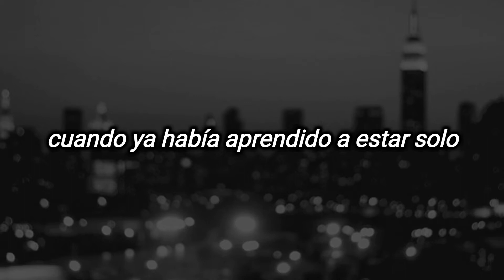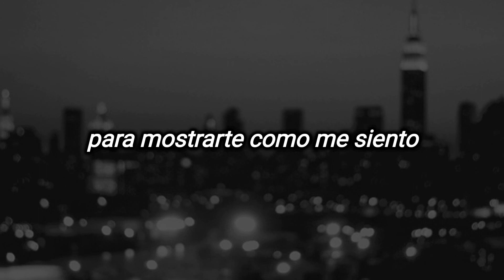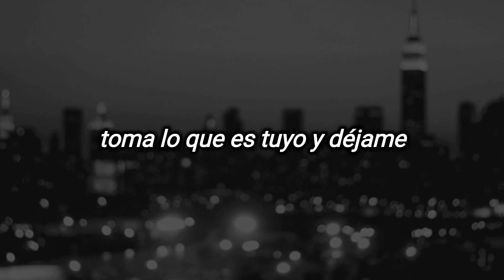phil collins - you know what i mean (subtitulada al español)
año: 1981
album: Face Value
autores: Phil Collins
sello: Atlantic

Just as I thought I'd make it
You walk back into my life
Just like you never left
Just as I'd learned to be lonely
You call up to tell me
You're not sure if you're ready
Oh, but ready or not, you'll take what you've got and leave
Oh, leave me alone with my heart
I'm putting the pieces back together again
Just leave, leave me alone with my dreams
I can do without you, know what I mean
I wish I could write a love song
To show you the way I feel
Seems you don't like to listen
Oh but like it or not, take what you've got and you leave
It's broken in two and I'm not, I'm not thinking too straight
Just leave, oh, leave me alone with my dreams
You've taken everything else, you know what I mean